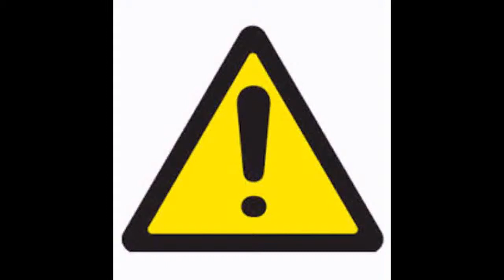Parkour Insano #1 - Mas que trip xD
Like por mais vídeos de parkour tripado!!!